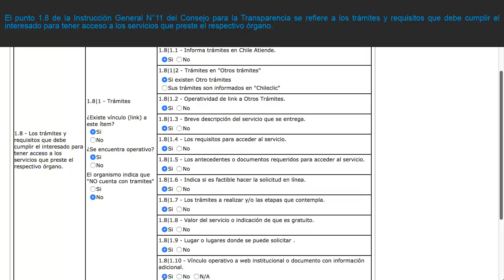Autoevaluación en Transparencia Activa: Item 1 8